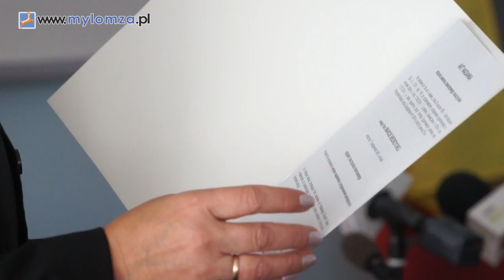Awanse zawodowe nauczycieli z Łomży